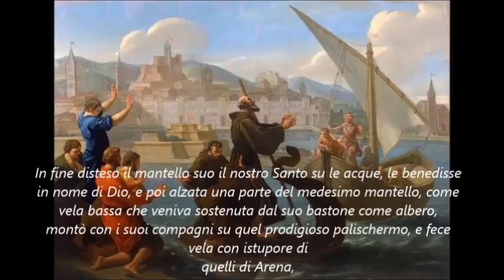Costantino Catena plays LISZT - Legend no. 2, "St Francis of Paola walking on the waves"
LISZT - Leggenda n. 2, "San Francesco di Paola che cammina sulle onde"
LISZT - Légende no. 2, "St. François de Paola marchant sur le flots"

da “Vita di San Francesco di Paolo descritta da Giuseppe Miscimarra”, capitolo XXXV:

Giunti in fine a vista del Faro di Messina e poi in quella parte del lido della Catona, trovò quivi una barca che portava in Sicilia doghe per botti. Presentatosi con i due compagni al padrone chiamato Pietro Coloso, dissegli «per carità fratello portateci nell’isola su la vostra barca» e quegli ignorando la santità di chi lo pregava, gli chiese il nolo. E poiché rispos’egli di non averlo, quegli soggiunse di non aver barca per condurli. Presenti alla negativa quelli di Arena che aveano accompagnato il Santo, pregarono il padrone che imbarcasse que’ poveri frati e di essere nella certezza che un di quelli era un santo. E s’è santo quegli, rispose con massima inciviltà, che cammini su le acque e che faccia miracoli; e partito li lasciò sul lido. Senza turbarsi il Santo del tratto incivile di quel gonzo marinaro, perché rincorato dal divino spirito che sempre lo assisteva, si dissociò per poco da’ compagni ed invocò con preghiere il divino aiuto in quel rincontro. Indi tornato a’ compagni, disse loro: «figliuoli allegramente; con la grazia di Dio abbiamo un naviglio migliore per passare», ma fra Giovanni innocente e semplice alcun legno non vedendo, con quale barca disse, Padre, noi passeremo, se quella è partita? Ci ha provvisti il Signore, egli rispose, di altro buon naviglio più sicuro su questo nostro mantello che stava per distendere sul mare. Sorrise fra Giovanni (perocché il p. Paolo come prudente non aveva difficoltà del miracolo che il Santo gli significava) e con la sua solita semplicità disse, passiamo almeno sul mantello mio che ci sosterrà meglio perchè nuovo e non rattoppato come il vostro. In fine disteso il mantello suo il nostro Santo su le acque, le benedisse in nome di Dio, e poi alzata una parte del medesimo mantello, come vela bassa che veniva sostenuta dal suo bastone come albero, montò con i suoi compagni su quel prodigioso palischermo, e fece vela con istupore di quelli di Arena, che guardando dal lido come velocemente percorreva le acque, gridavano piangendo e battevan le mani, come anco i marinari del naviglio con l’ingrato padrone che chiedendogli perdono della negativa, lo invitava a salir sul legno: ma Dio che a glorificazione del suo santo nome voleva manifestare di aver sottoposto all’impero del nostro Santo la terra e il fuoco non solo, ma anche le acque, gli fece disprezzare gl’inviti, e lo fece giugnere al porto prima del naviglio indicato.

 コスタンティーノ・カテーナ
Костантино Катена